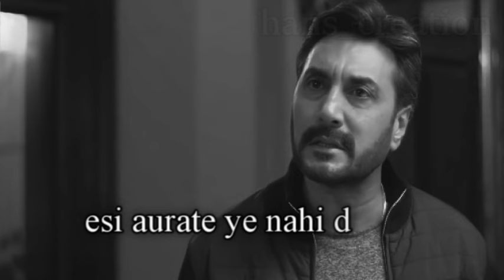andhi hoti hai aisi aurate 💔 | Mere pass tum ho best dialogue | heart touching | sad | Danish Akhtar